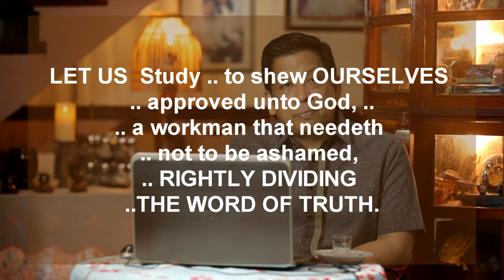TALINHAGA sa LUKAS 15 ANO ANG GAGAWAIN KAPAG MAY PANGTANIM l 06 14, 2020 l OSS l EV